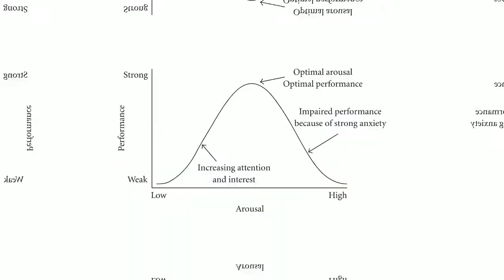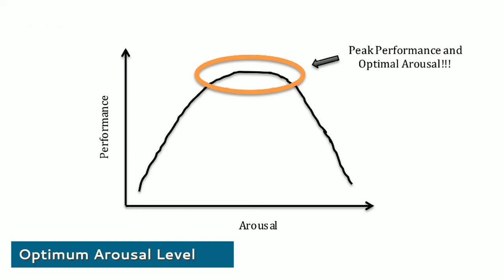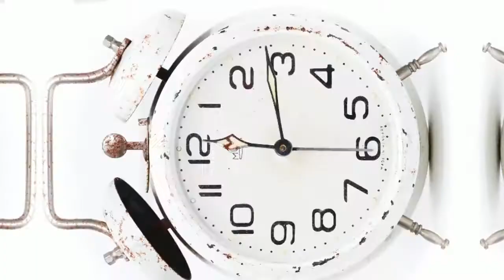Yerkes Dodson Law Explained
Be More Productive Aren't we all always worried about our performance with regard to various tasks? Yerkes-Dodson Law explains this act of worrying in an elegant way. In the script, you can find a detailed explanation of the law and how to deal with the jitters you get before an exam.